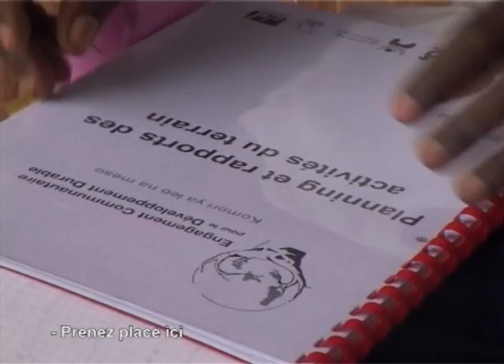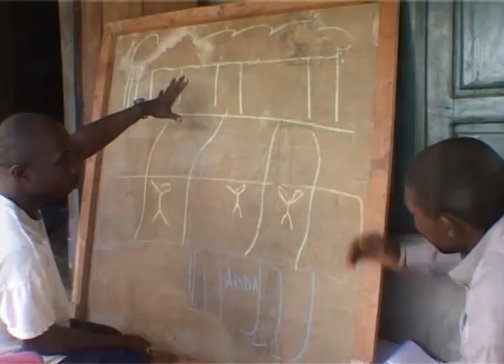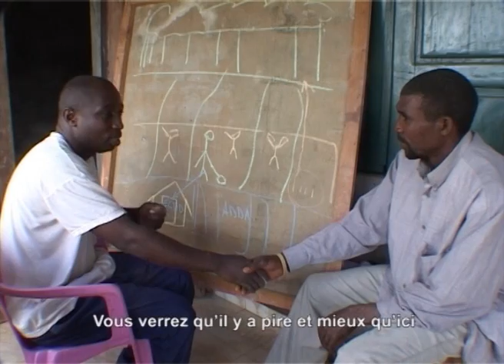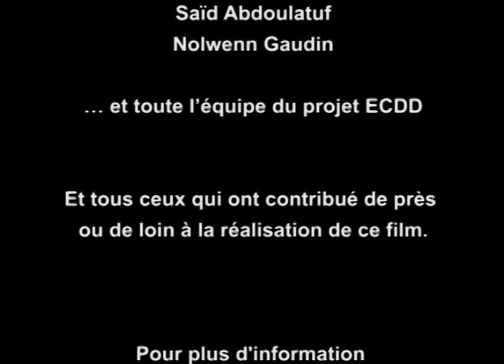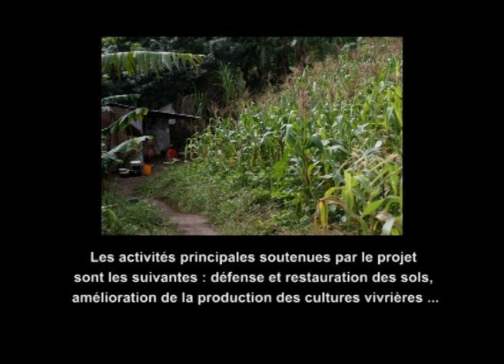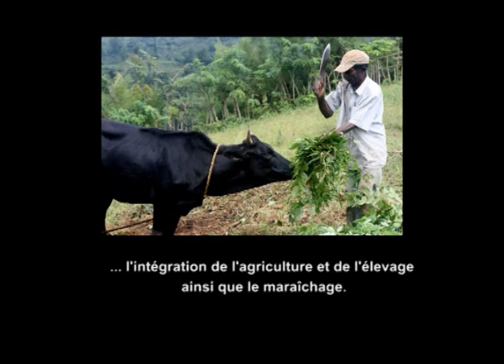Hadisi ya Ismael - version française complète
"Hadisi ya Ismaël" est une production d'ECDD qui raconte l'histoire d'un agriculteur anjouanais, Ismaël Issouf Abdallah. Lors du "Comoros International Film Festival" 2012, le film a remporté le deuxième prix.

Ismaël Issouf Abdallah a ses origines au village d'Adda. Au cours des 10 dernières années, il a entreprit 6 tentatives pour traverser à Mayotte. Trois fois, son bateau a été arrêté par la police aux frontières. Les autres trois fois, il a réussit la traversée, mais arrêté et renvoyé après. En 2012, il en avait assez. Il décide pour de bon de s'installer à Adda et de se lancer dans l'agriculture. Pour restaurer la fertilité de son champs, hérité de son père, il s'est rendu à l'équipe d'ECDD pour demander leur avis. Avec l'aide de Badroudine Ali et les autres techniciens du projet, il a réussit dans son plan et il tire actuellement les bénéfices chaque jour.